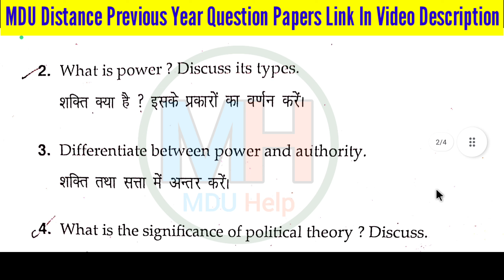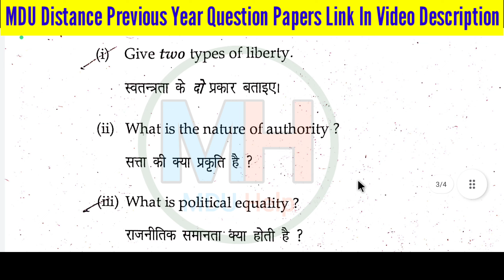Mdu Ba Distance Political Science 1st semester Question Paper 2023